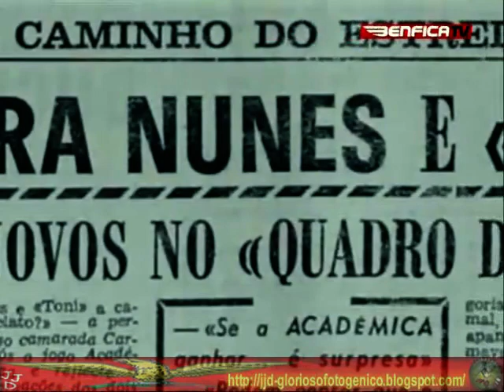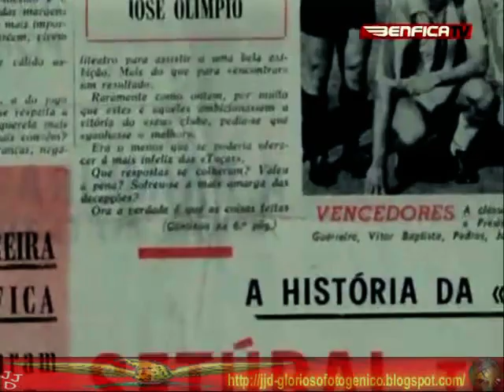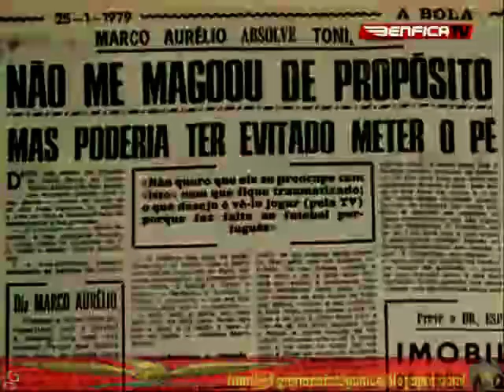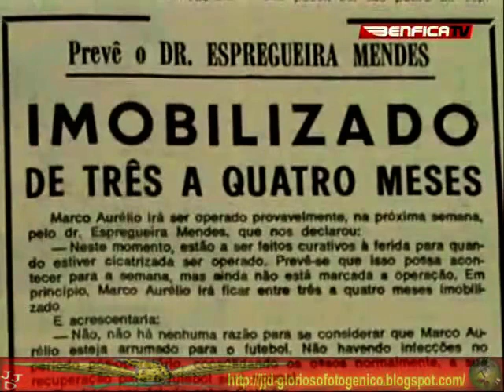Vitorias-Patrimonio Episó N 17 Toni Parte 2 de 4 by JJD.mp4